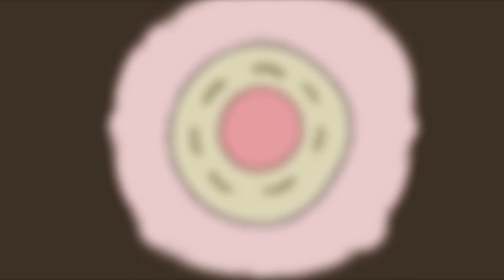Macgray - Neon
Macgray - Neon (Official Music Video)

Video/Animation by Nick Cross ('The Pig Farmer' - CCBY License).

Mastering by Dan D'Ascenzo
Special thanks to Charles Bernard, Helene Van Loo and Brice Deloose